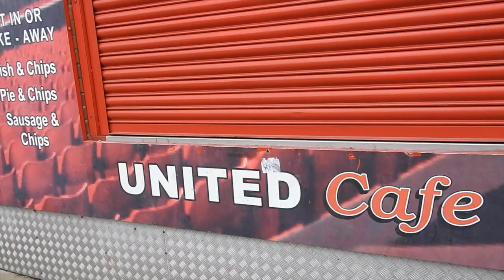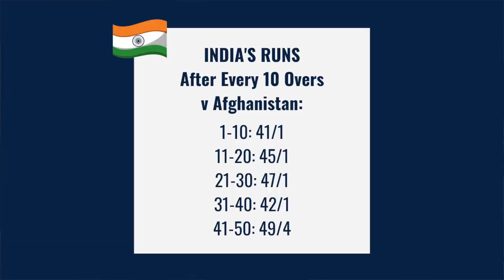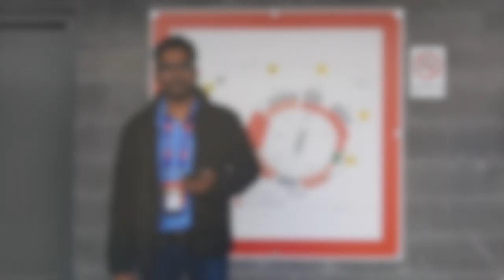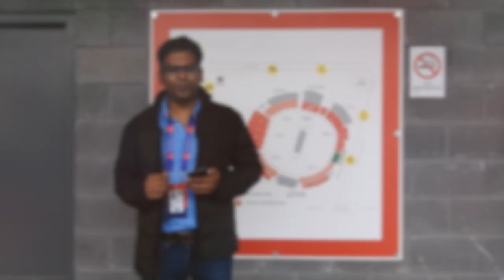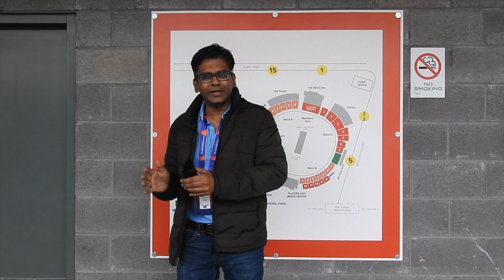CWC19 India v West Indies - India Out to Seal Semi Final Berth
Our preview of the 2019 World Cup game between India and West Indies that will be played at Old Trafford in Manchester. Starring Kedar Jadhav, Sachin Tendulkar, Jasprit Bumrah, Carlos Brathwaite and the Old Trafford Football Ground!

Content by: Suneer Chowdhary
Edited by: Shruti Chopra
Thumbnail image credit: ICC